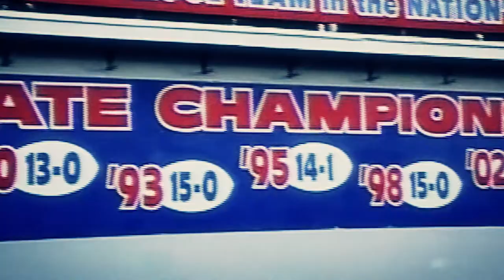Tale of 2 Tailbacks- Jawan Jamison and Montel Harris